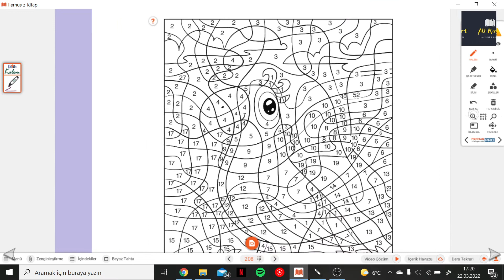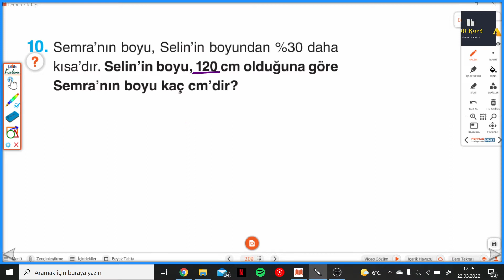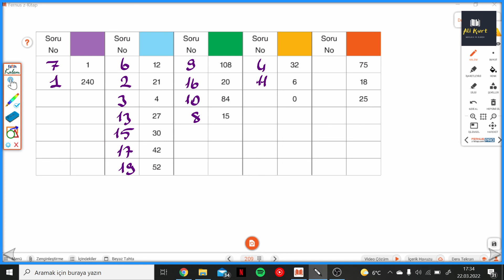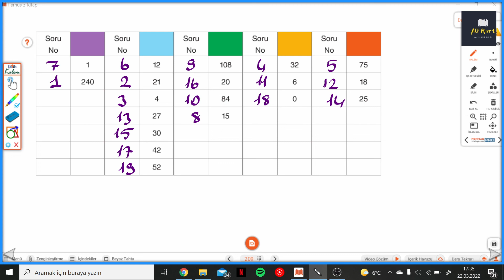5.SINIF ÇANTA DEFTER S.208-209 YÜZDELER EĞLENCELİ ETKİNLİK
Çanta Yayınları 5.Sınıf Matematik Alıştıran Defter S.208-209 YÜZDELER EĞLENCELİ ETKİNLİK ile devam ediyoruz.
 Çanta Yayınları Matematik Alıştıran Defterin ayrıntılı bir şekilde çözümlerini bulabileceğiniz, takıldığınız yerde yorumlarda soru sorabileceğiniz ve cevaplarını bulabileceğiniz bir kanaldır. Çanta Yayınlarının katkılarıyla Matematik Kazandıran Defterin  çözümleri bu kanalda sizlerle beraber olacaktır. Yeni soru çözümleri için takipte kalın...